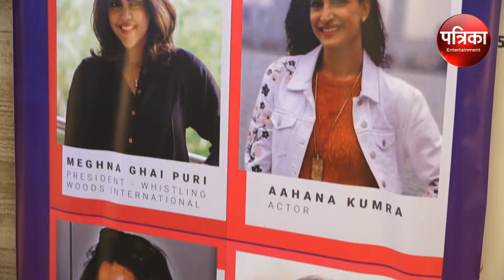फिल्म उद्योग में महिलाओं के विकास पर बोली आहना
भारत में फिल्म उद्योग में महिलाओं की विकसित भूमिका पर चर्चा